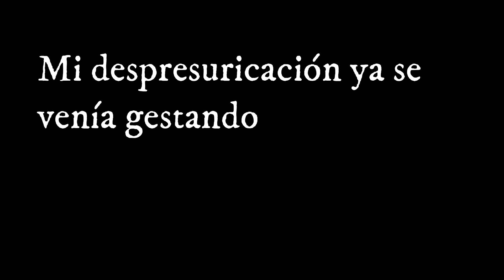SÁNCHEZ Y SU FAMILIA SUFREN UN PEQUEÑO ACCIDENTE EN EL FALCON | SAÚL F.B.